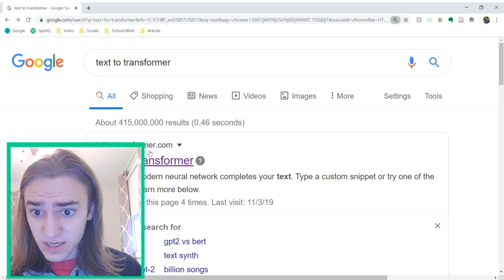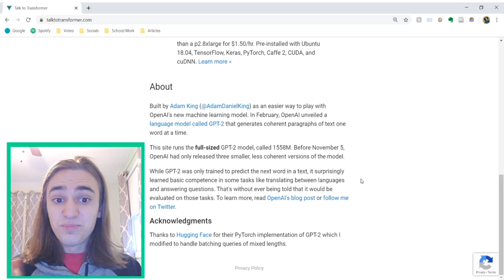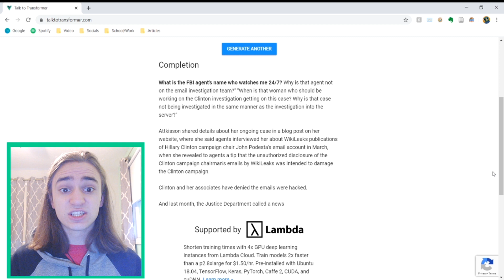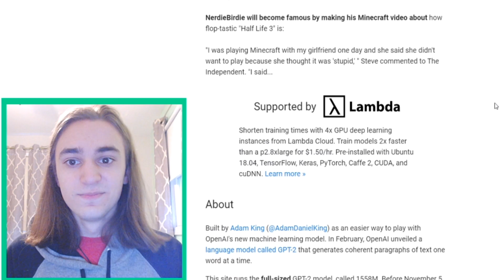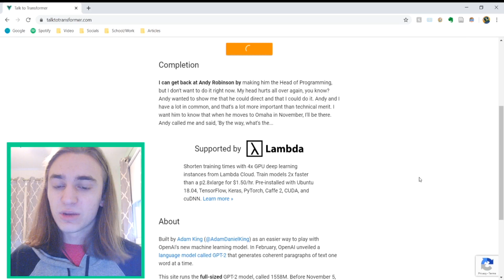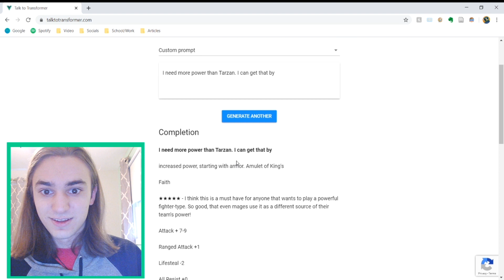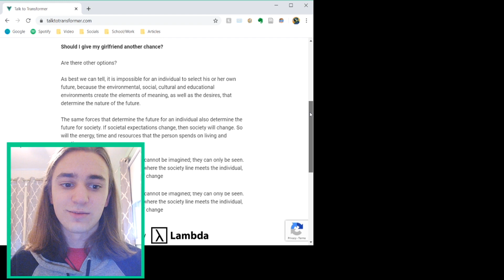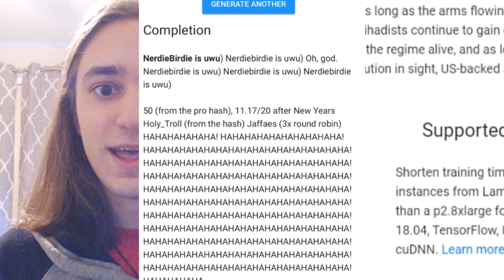ARTIFICIAL INTELLIGENCE ENDS MY RELATIONSHIP | Talk to Transformer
Today we use Talk to Transformer to learn about the future, my girlfriend, and life itself.

Welcome to a completely family-friendly and clean channel full of fun and games! There's no need to worry about any cursing, swearing, or inappropriate jokes here. I hope you have some fun and maybe smile!

Banner made by the amazing Charwiewie! Check her out

I use Lithos for many of my videos!

Some songs I use are created by my brother, HonestMongoose! Go check him out on SoundCloud